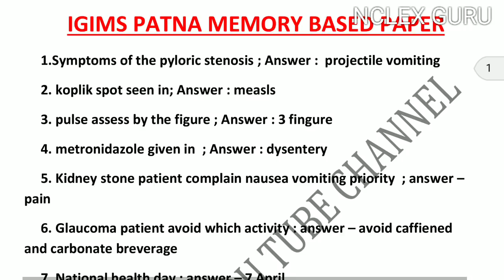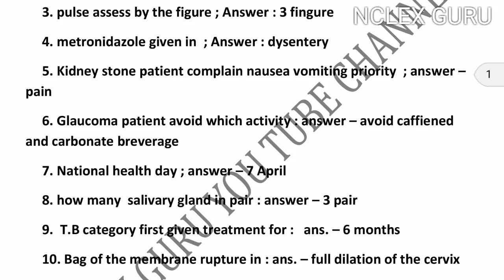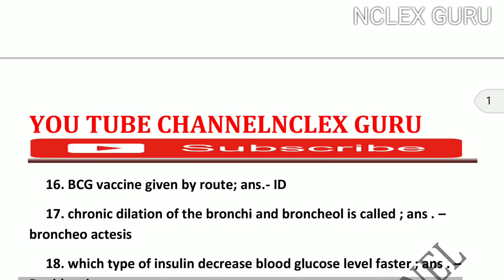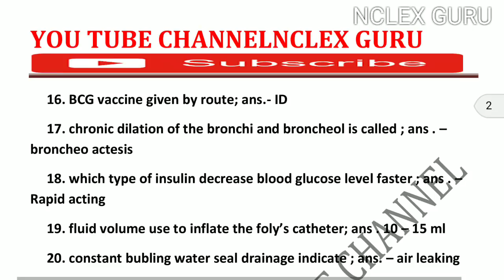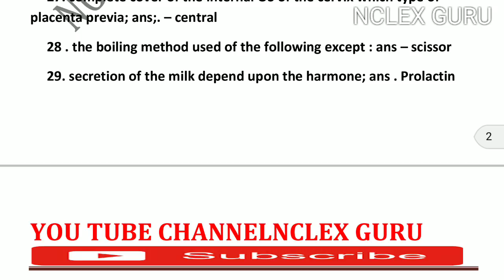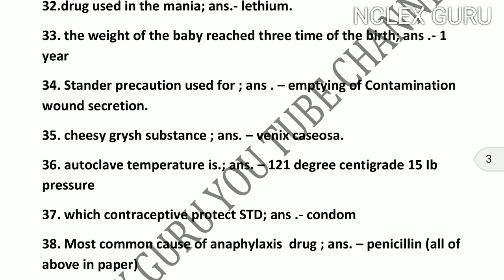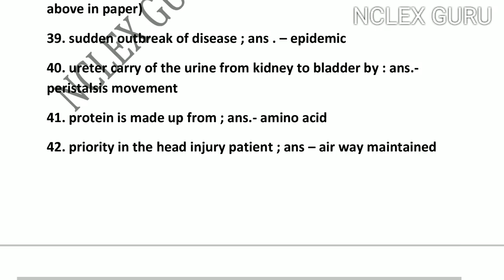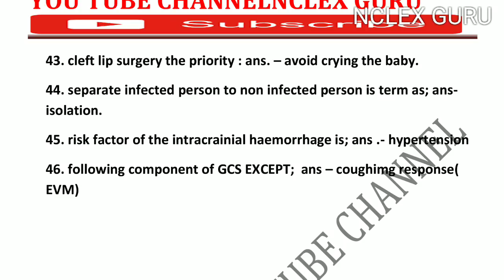IGIMS PATNA MEMORY BASED Q PAPER and answer|NURSING OFFICER QUESTION|AIIMS|| IGMS PATNA||MCQ| NORCET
AIIMS BHU ESIC PGI DGHS JIPMER RML SAFDURJANG LADY HARDING
JODHPUR_AIIMS_NURSING OFFICER EXAM
also important NEET PG
important for nursing officer and  all combine AIIMS exam of nursing officer 2020
BSc nursing, GNM, BMS, BHMS, BPT and also important other Medical and paramedical exam
यह काफी महत्वपूर्ण टेस्ट है इसमें पुराने एग्जाम में पूछे गए प्रश्न है
It is important for all competitive exam like community health officer, nursing officer recruitment and other paramedical recruitment.